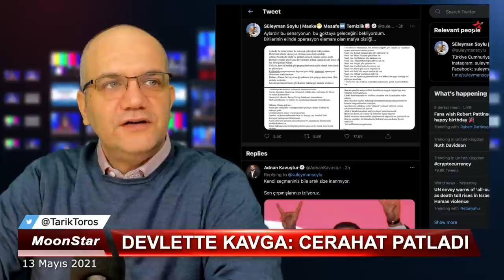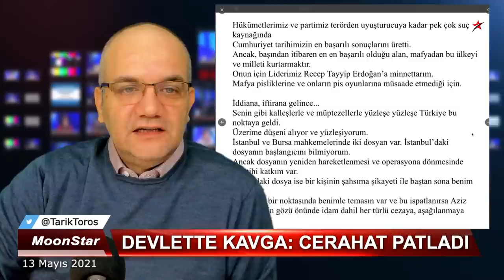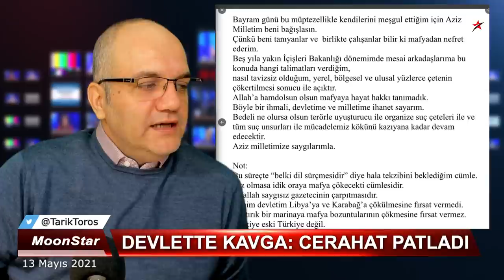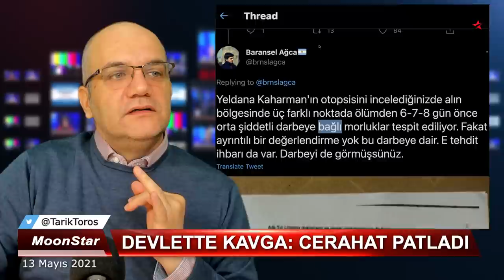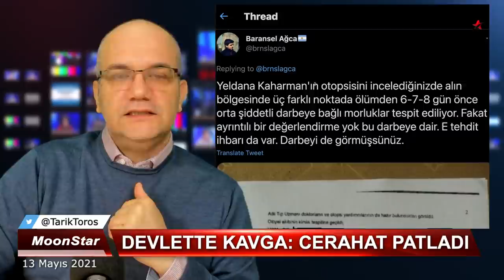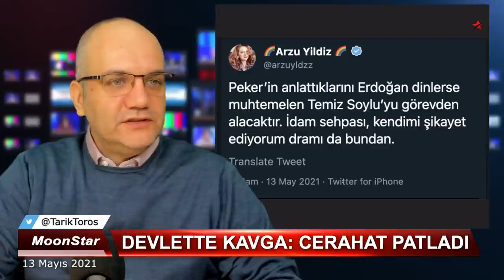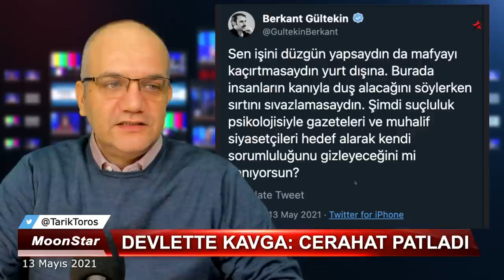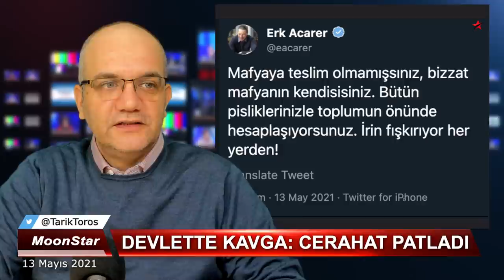İşte o kritik cümle: Lider değil mensup..! | Tarık Toros | Manşet | 13 Mayıs 2021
13 Mayıs 2021
Manşet

• Sedat Peker, Süleyman Soylu'yu patlattı
• Süleyman Soylu, Mehmet Ağar'a çaktı..!
• Mehmet Ağar, canlı yayına çıktı..
• Devlette büyük kavga: Cerahat patladı..
• Açıklamalar, gizli kodları, girilen konular, girilmeyenler..
• "Tayyip abi" vurgusu..